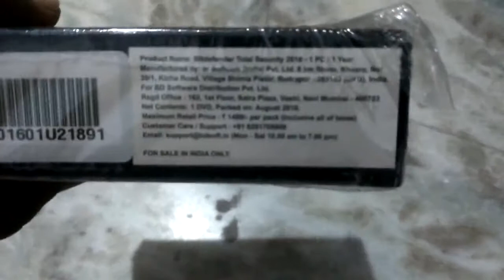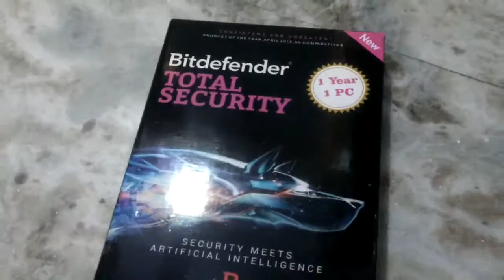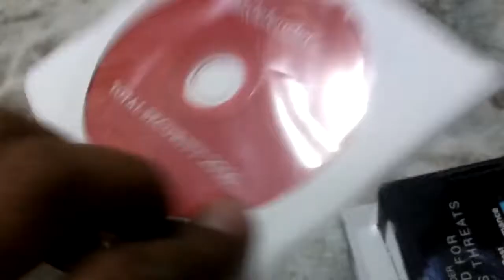Unboxing Bitdefender 🐜 antivirus total protection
window-7(SP1),8,8.1, window 10
cpu- dual core 1.6 ghz processor
RAM-1GB
Internet explorer version 10 or above